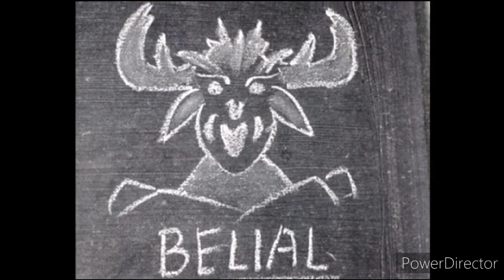Paradise lost book-2 summary in kannada |John milton |summary and analysis in kannada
Paradise lost book-1 kannada summary